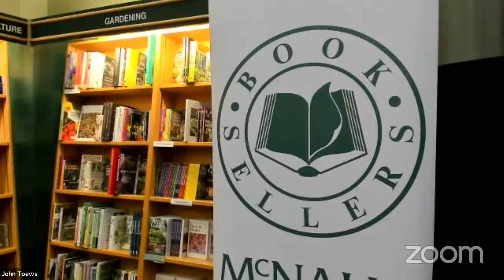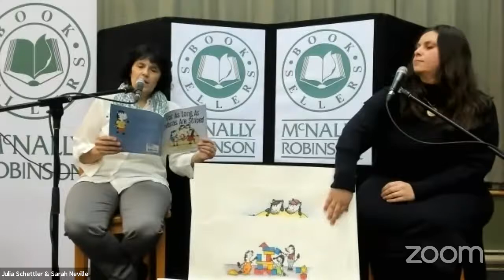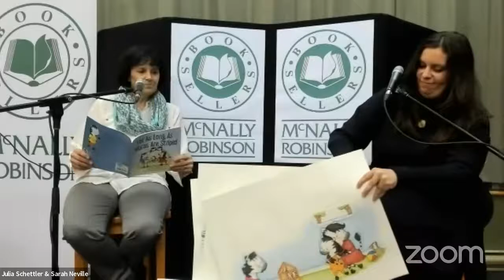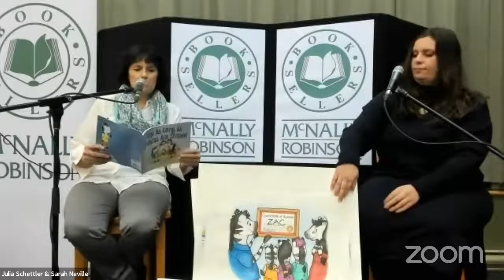Julia Schettler & Sarah Neville launching For As Long As Zebras Are Striped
Author Julia Schettler and illustrator Sarah Neville celebrate the launch of their new book For As Long As Zebras Are Striped (Peasantry Press).
Join the Gallopers and their foster colt, Zac, as they discover together just how long love can last. A story about foster care, adoption, and forever families.
Author Julia Schettler is a Brandon, Manitoba writer who believes every child deserves a loving family.  Julia and her husband have a blended, transracial family of ten children. Four of their sons were adopted from China and two spent their early years in foster care.
Illustrator Sarah Neville is a Winnipeg artist.  She holds a Bachelor of Fine Arts Honours from the University of Manitoba. Along with illustrating, she also creates oil paintings and fabric textile artwork.  Local wildlife and dogs, including her husky, frequently appear in her work.